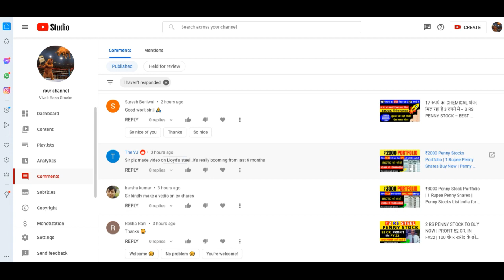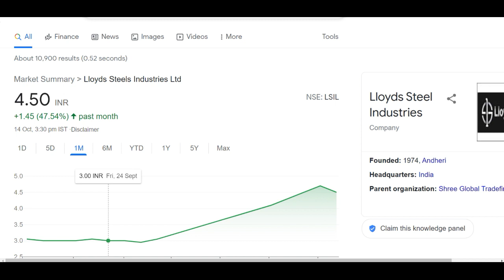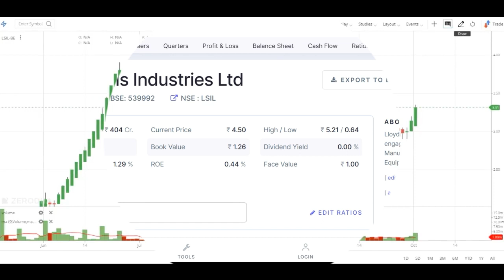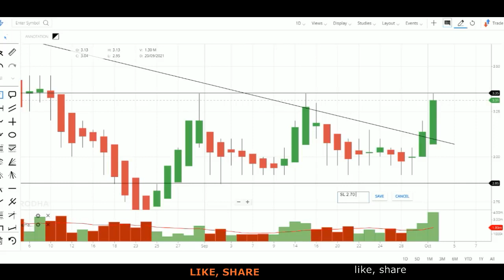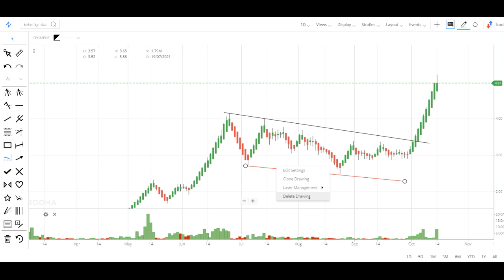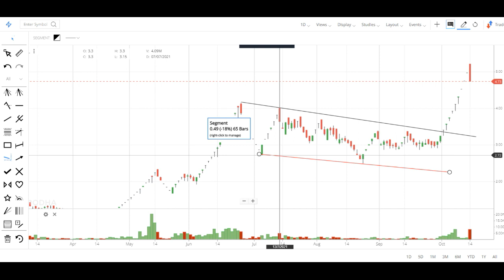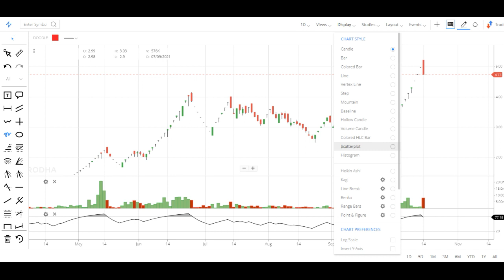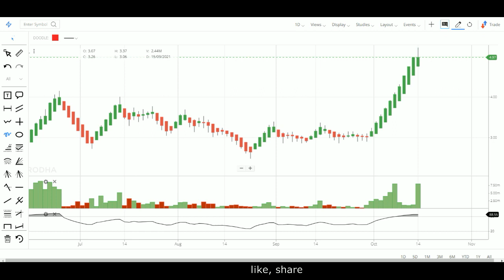LLOYDS STEEL STOCK LATEST NEWS - LLOYDS STEELS INDUSTRIES LTD - NEXT TARGET WITH BIG UPDATE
Lloyds Steel share: Hello friends,today I am going to discuss the penny stocks of Lloyds Steel Industries. In this video I will share the latest news of lloyds steel and also we discuss what should we do in this stock and when would be get oppportunity in this penny stock. Currently this penny stock is trading at Rs 4.7 in the share market and I had suggested this penny stock many times in my past videos. Below I have share some details about Lloyds Steels share and its company you guys can also check it. Please ad your own research before investing in the stock market or penny stock of Lloyds Steel because it is just my personal opinion based on my personal research and analysis.

About Lloyds Steel Industries

Lloyds Steels Industries incorporated in the year 1994.
Lloyds Steels key Products/Revenue Segments include Job Work, Scrap & By Products for the year ending 31-Mar-2021.
For the quarter ended 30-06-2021, Lloyds Steels has reported a Standalone Total Income of Rs 7.57 Crore, down 37.02 % from last quarter Total Income of Rs 12.03 Crore and down 36.08 % from last year same quarter Total Income of Rs 11.85 Crore.

LLOYDS STEEL IND. Share Price Today:

LLOYDS STEEL IND. last traded price was down 4.8% to Rs 4.7 on the BSE. On the NSE, LLOYDS STEEL IND. last traded price was down 4.3% to Rs 4.5.
Over the last 30 days, the LLOYDS STEEL IND. share price is up 54.6%.
The current market capitalisation of LLOYDS STEEL IND. stands at Rs 4,250.84 m.

Address : Plot No. A-5/ 5 ,M I D C Industrial Area, Thane Dist, Maharashtra-421401

We all know in youtube, there are some guru like sanjiv bhaisn, the Indian investors, stock market ka commando, perfect view of stock market, yash tv, the pro capital faiz and multibagger point etc. but vivek rana stocks find new method to give penny stock of Lloyds Steel share, everyone must follow him on :-

TY :)